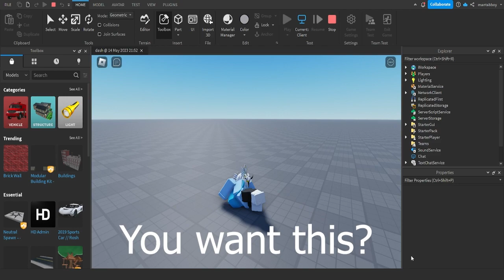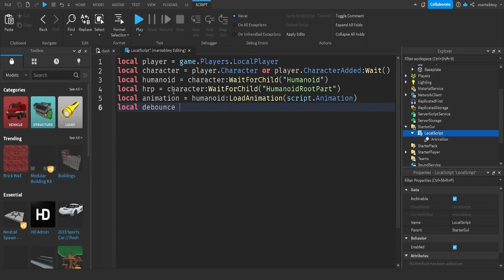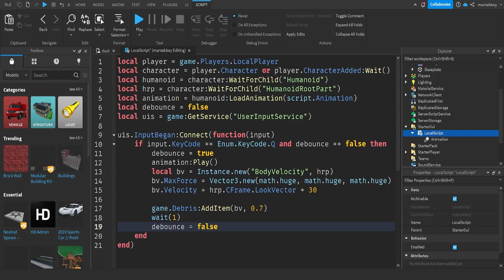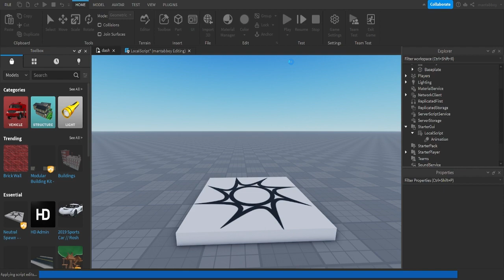How to make Dash System in Roblox Studio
Welcome to my video, today i want to make tutorial How to make Dash in Roblox Studio.

[Script]

In Video